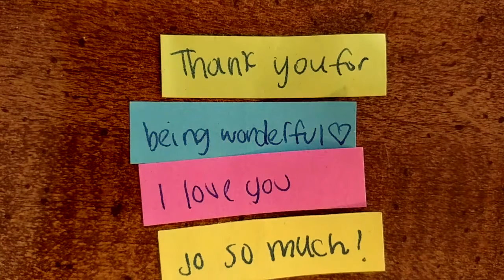Brownsville - Two Year Anniversary (2016)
As I progress with these videos they feel easier to create. I crave making a little film and because Jackie and I have been together for two years I thought I'd make this. I assume you watched the video now so all this was were pictures and videos of us over the span of twenty-four months. I loved this song I set the video to, I wanted it too create an emotion in whoever watched it, I hope you felt something. If you did then my job is complete! :)

If you didn't catch the voice-over: "How can you tell when love is mature? Well, mature love is more settled. Mature love has something of the other kind of love in it and something more. It's tender, unselfish, cooperative. When I get serious about somebody mom, I want to have that kind of love."

"We loved with a love that was more than love."

*Stock footage, stock audio and rain shots are linked below*